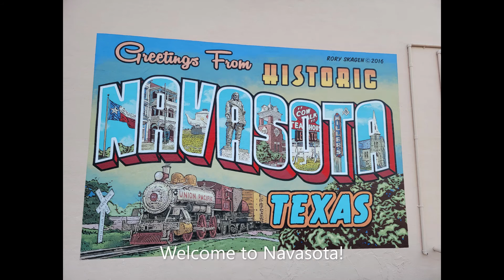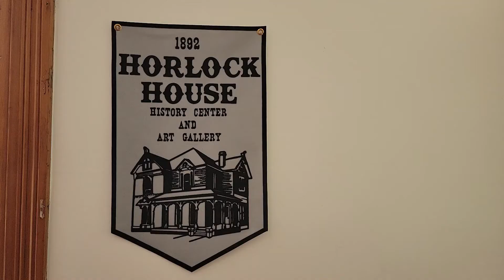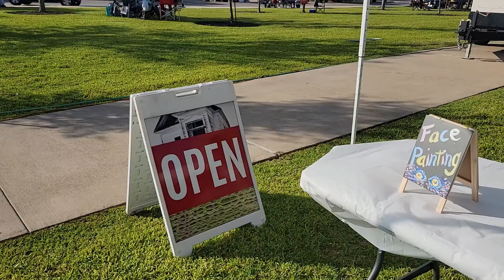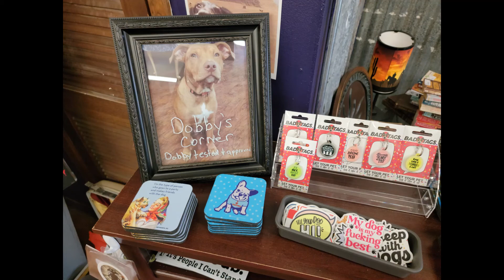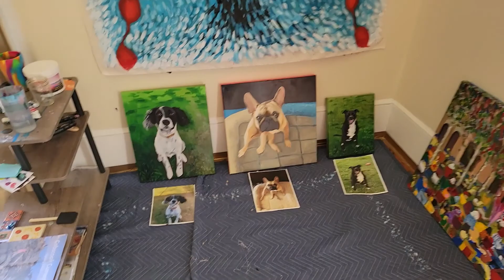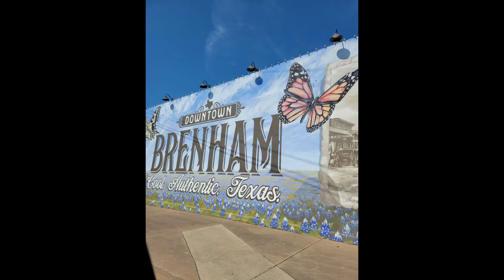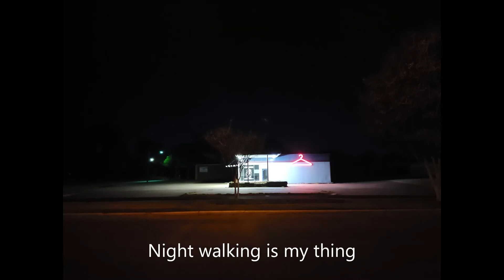Navasota Adventures Vol 1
As a visiting Navasota Artist in Residence, I took many short videos of interesting places and scenes. This short compilation consists of unplanned moments I captured with my Samsung Ultra G21. I am an amateur at videography and have many more bits to share; more forthcoming about my art, the Navasota Artist in Residence program experiences and other interests I've discovered living in this beautiful part of the country with rich history.